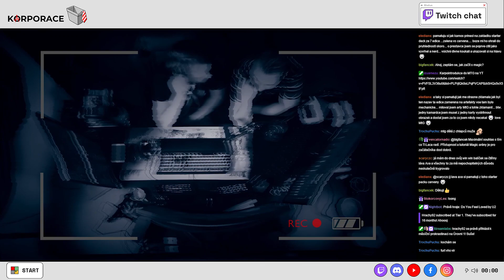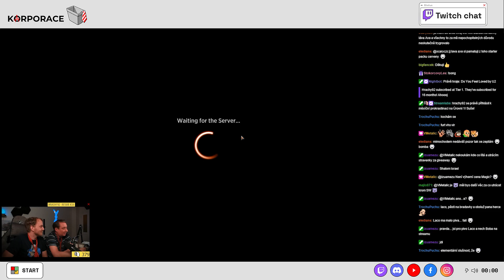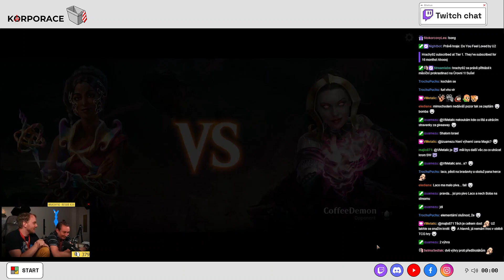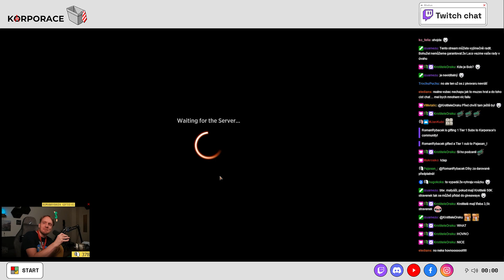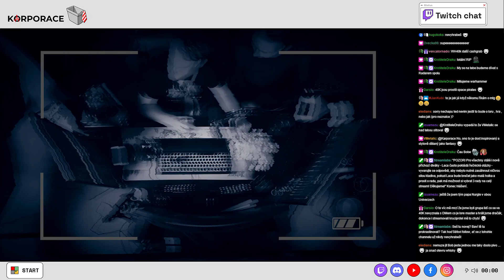Magic the Gathering s BOBEM MIKLUŠEM | The Brothers War | E03